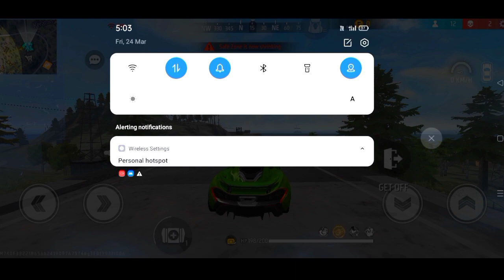XXXTentacion - Changes 💔 (8D AUDIO) 🎧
💋 Inspiration Ruok

double m1887 enter
dj alok
lone wolf
training
one placeff
ff